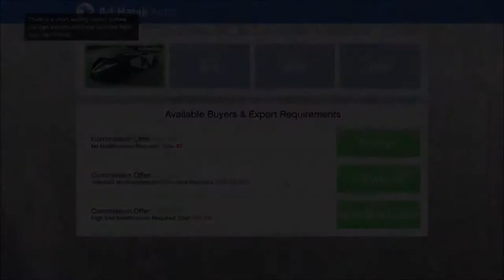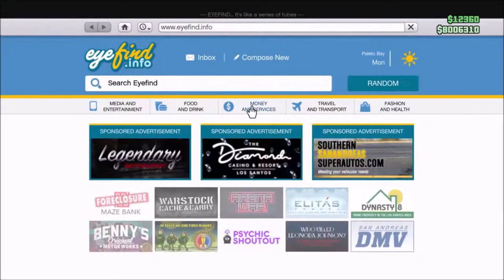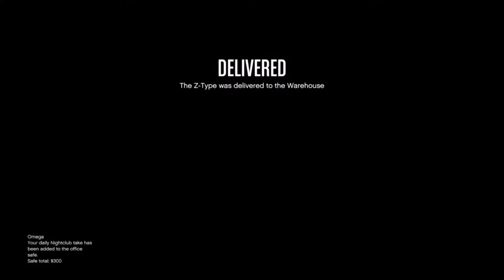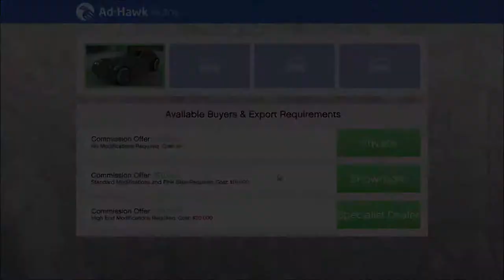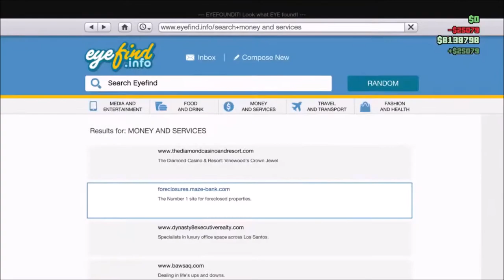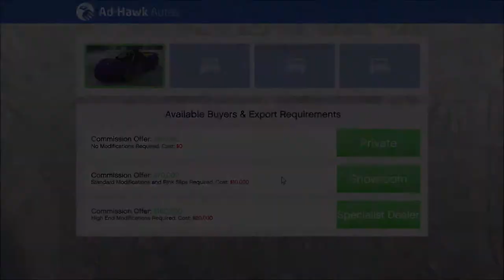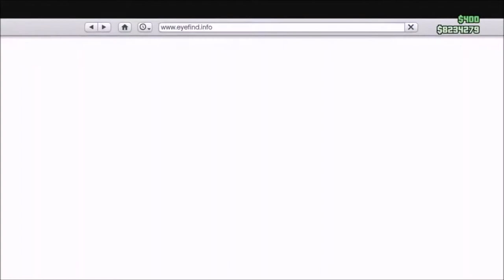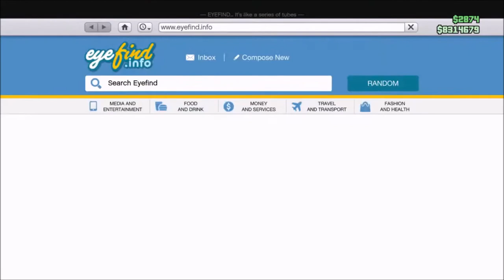Grand Theft Auto Online ! 08-08-2020